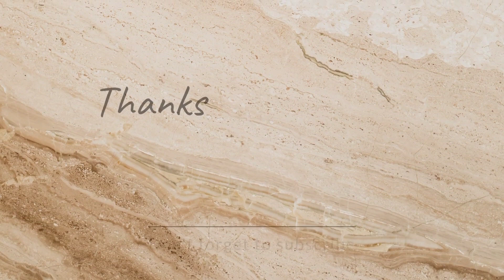অনেকগুলো গুরুত্বপূর্ণ কাজ আজ সেরে ফেললাম